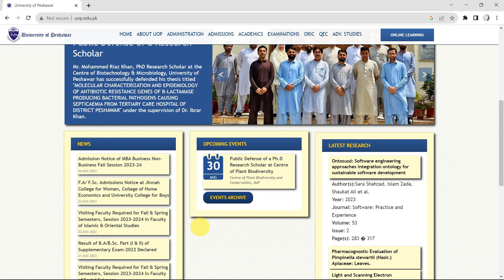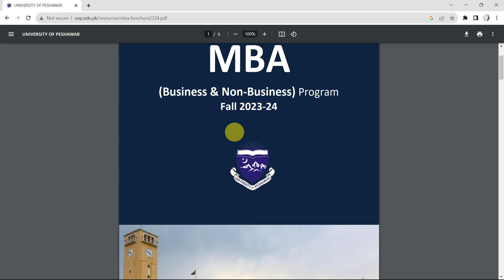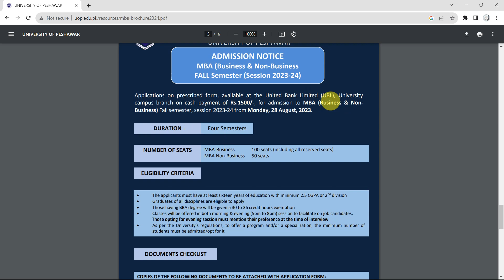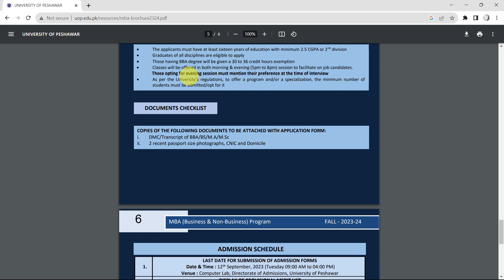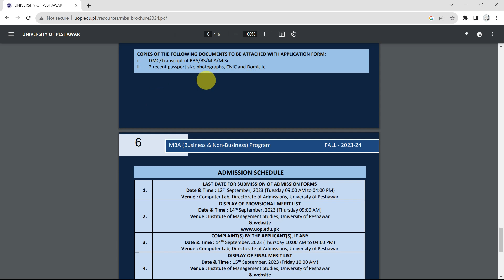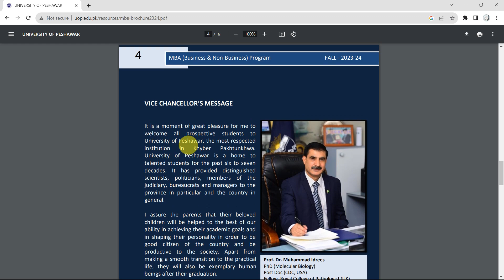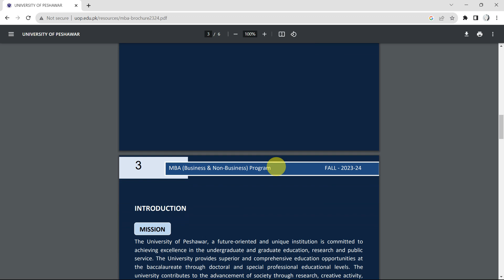MBA Admissions University of Peshawar: How to Apply for MBA in UOP | Complete Guide 🎓Job Vault PK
🎓 Ready to take your career to new heights with an MBA from the University of Peshawar? 🏛️ Look no further! In this comprehensive video, we bring you a complete guide to the MBA admissions process, including the latest admission announcement, important dates, and step-by-step instructions on how to apply seamlessly. 💼

🔍 Explore the world of opportunities that await you through the MBA program at the University of Peshawar. We cover everything you need to know, from eligibility criteria to document requirements, ensuring you're well-prepared to embark on your academic journey. 🌟

Welcome to Job Vault PK! Our channel is your go-to destination for all things related to career opportunities, job advertisements, internships offered by companies and the government, and preparation materials such as MCQs and PDFs.

In this video, we will talk about MBA Admissions University of Peshawar: How to Apply for MBA in UOP | Complete Guide 🎓Job Vault PK. We hope you find the information useful and informative.

If you are looking for more resources related to career advancement, job search strategies, interview preparation, and exam preparation, make sure to subscribe to our channel and turn on the notification bell. We regularly update our channel with the latest job opportunities, both in the private and public sectors, and provide comprehensive preparation materials to help you ace your exams and interviews.

Don't miss out on the chance to enhance your skills and knowledge through the University of Peshawar's prestigious MBA program! 🚀